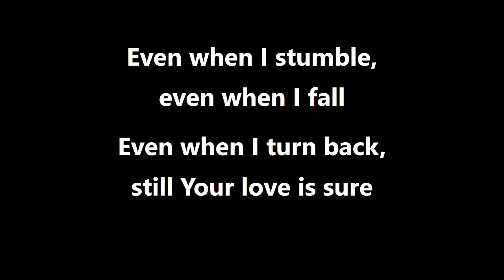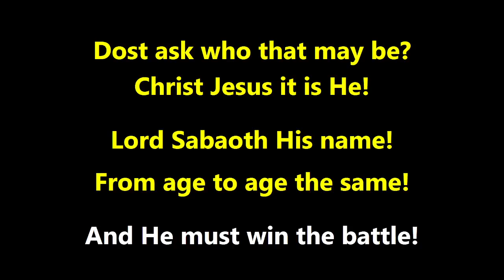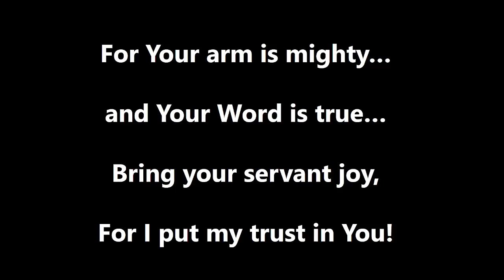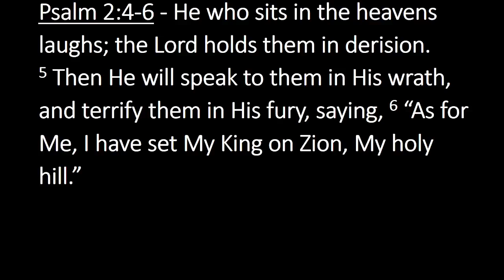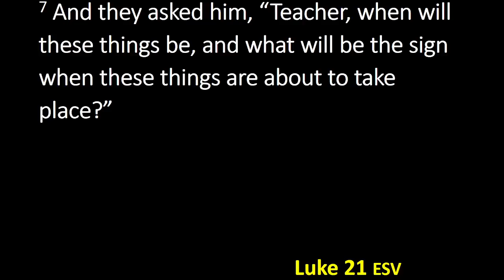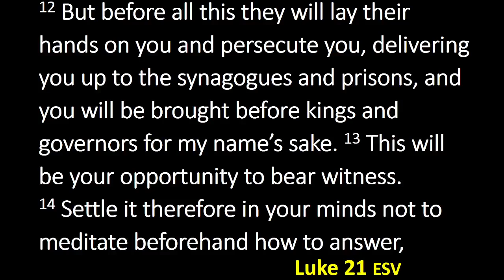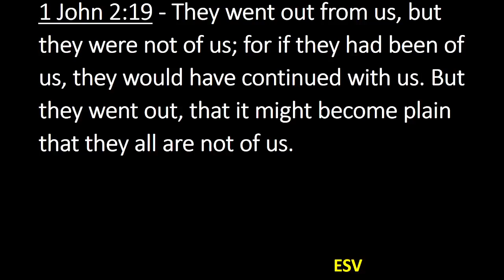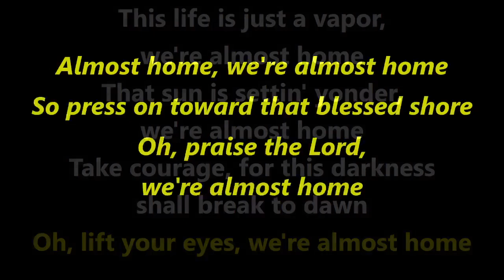"The Beginning of the End" - Luke 21:5-19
Service begins @ 14:58
Announcements are @ 19:48
Worship resumes @ 37:29
Sermon begins @ 45:53